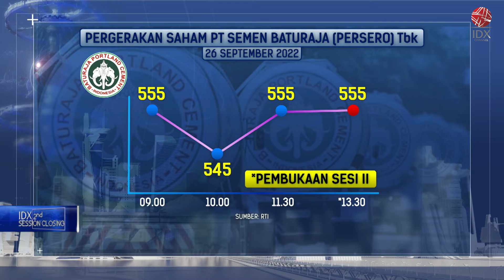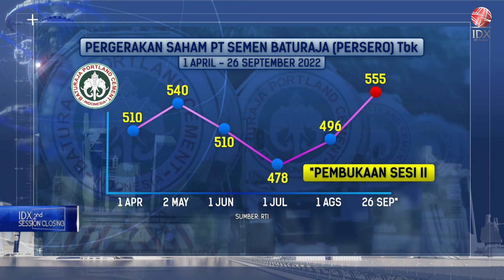SMGR Bakal Genggam 75,51% Saham SMBR | 2ND SESSION CLOSING 26/09/2022